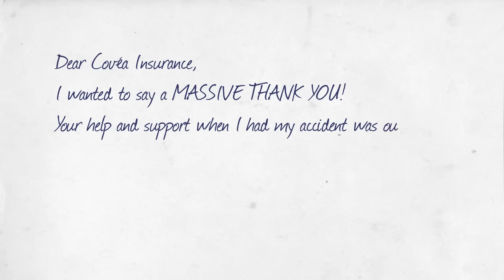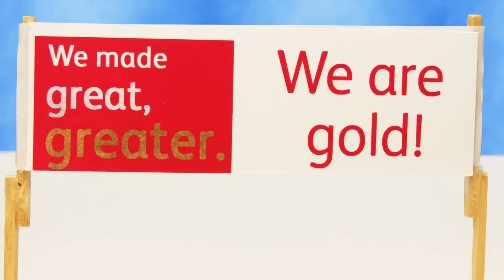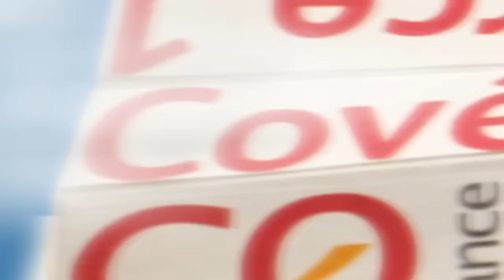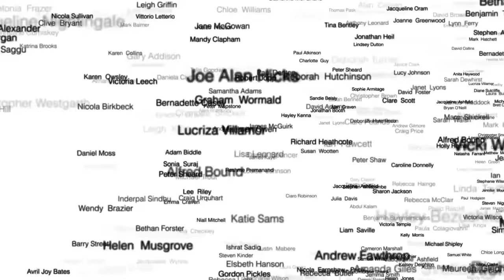An introduction to Covéa Insurance ... by the people who work here